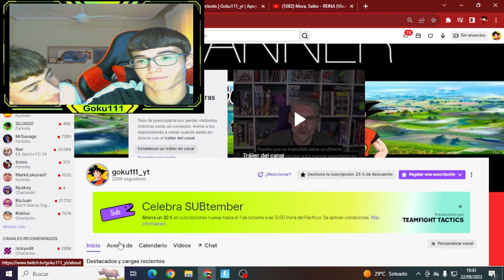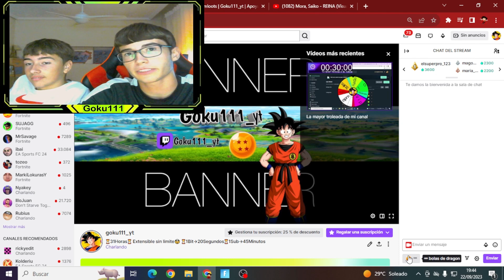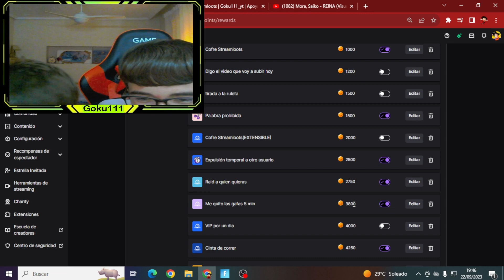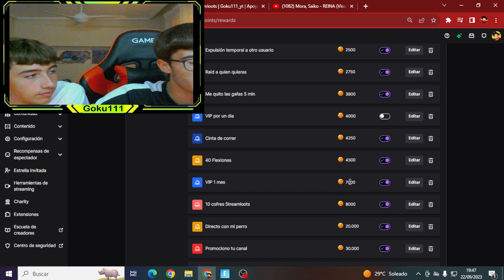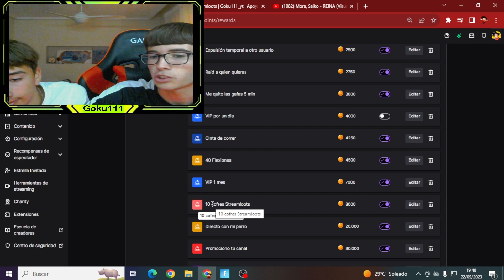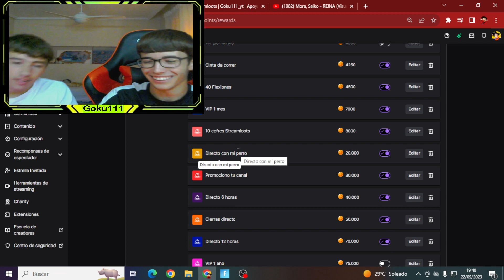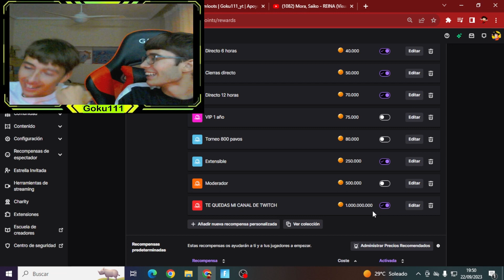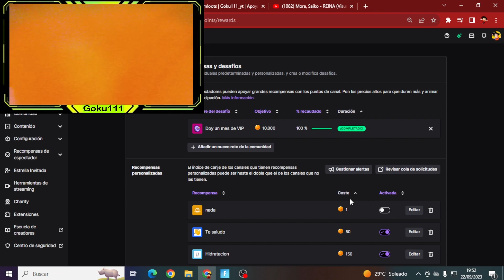MI VUELTA A TWITCH